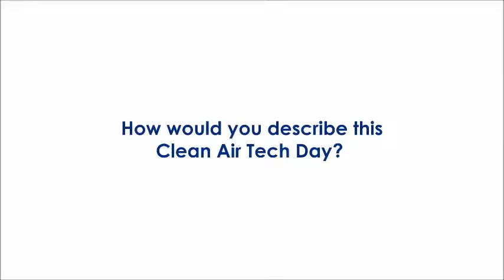Stimmen zum 1. Clean Air Tech Day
Stimmen zum 1. Clean Air Tech Day am 05. Juni 2018 im Technologiezentrum Augsburg
Veranstalter: Stadt Augsburg und Automobilzulieferer Faurecia